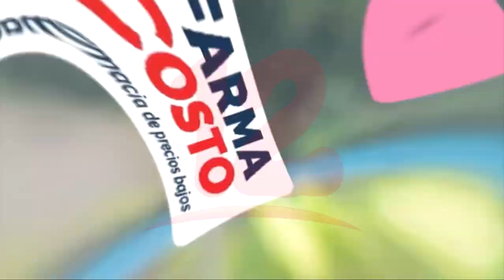# Noticias12NicaraguaAnuncian carrera caminata “Yo corro por ella”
Movicancer dio a conocer que este 22 de octubre a partir de las 6 de la mañana, se estará llevando a cabo la carrera caminata bajo el lema “Yo corro por ella”